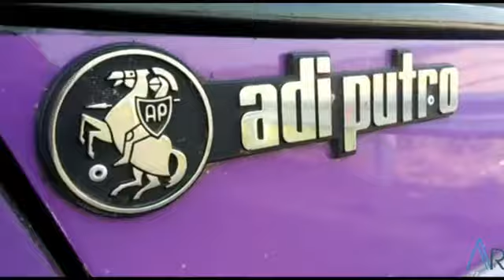Stj VIDEO VIRAL LAGI CINEMATIC(1)